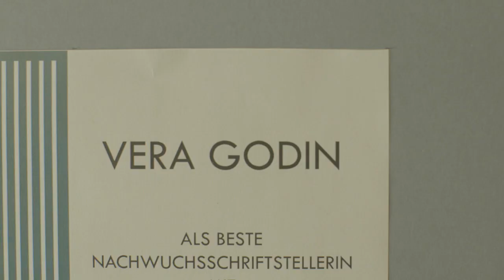Пальто Веры / Veras Mantel (2017) Official trailer | Eng sub